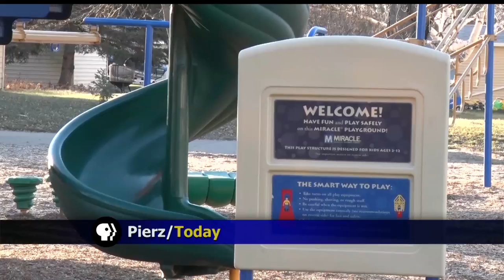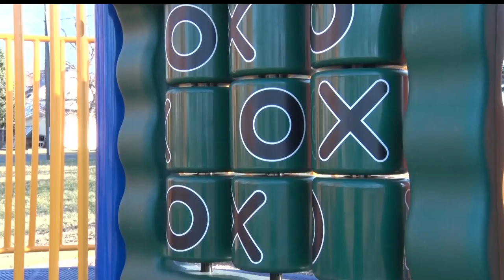Pierz Community Comes Together To Save Park